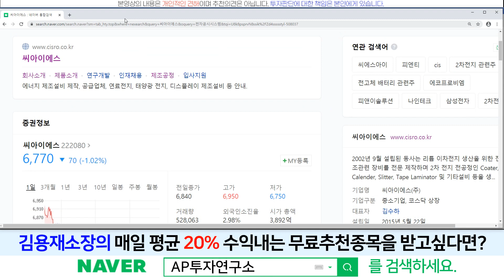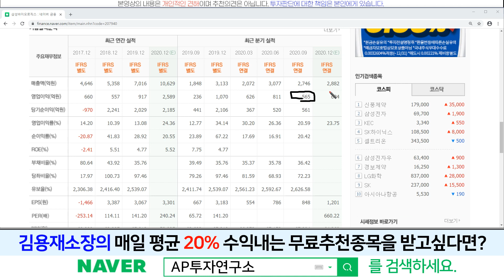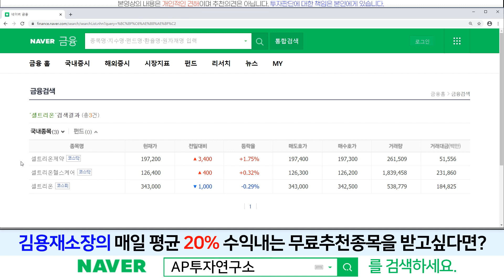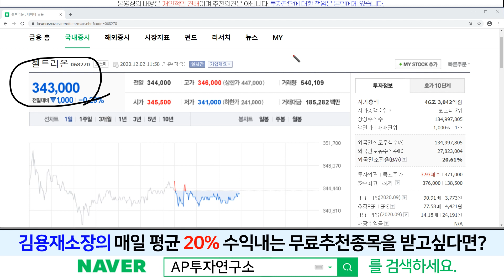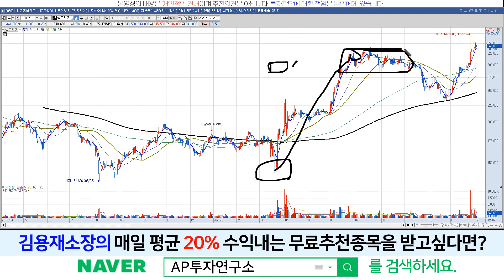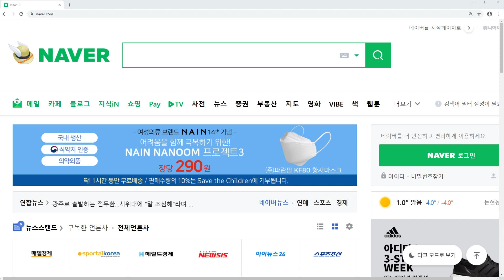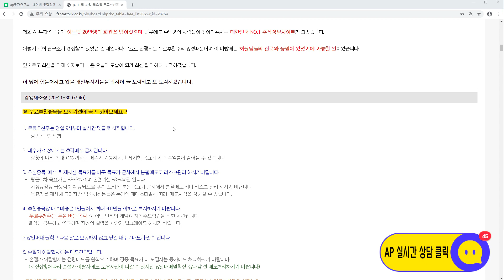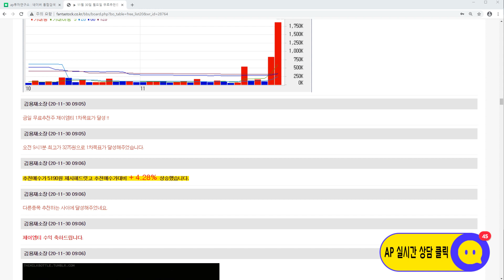셀트리온(068270)-개인적으로는 삼성바이오로직스를 뛰어 넘을 날이 올것이라고 생각한다!